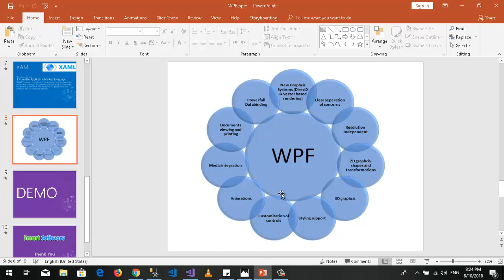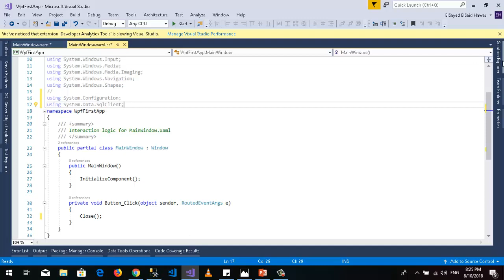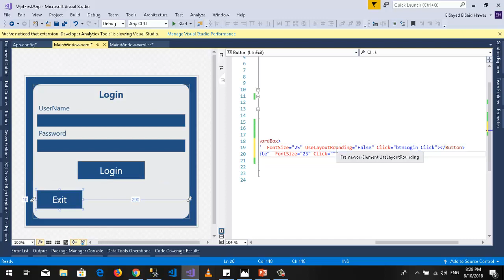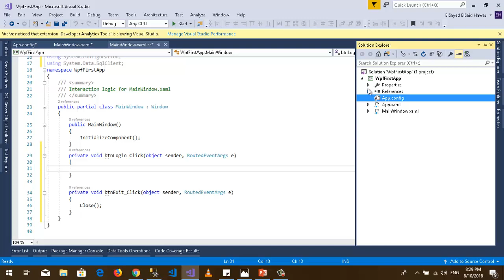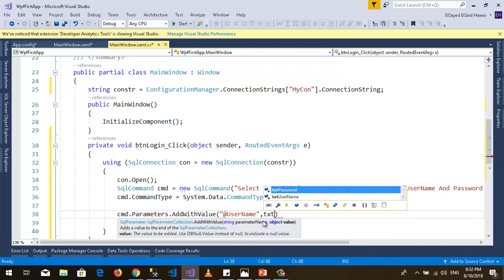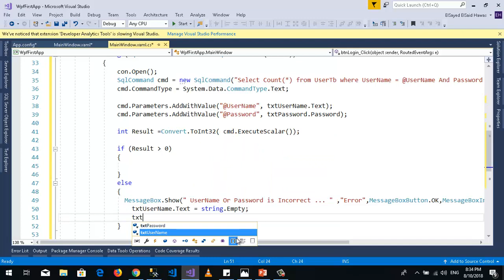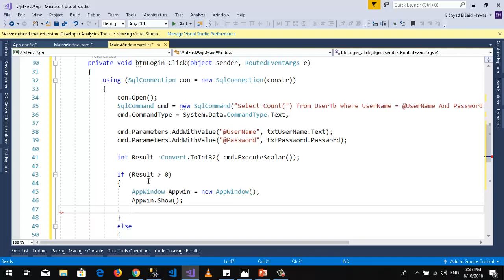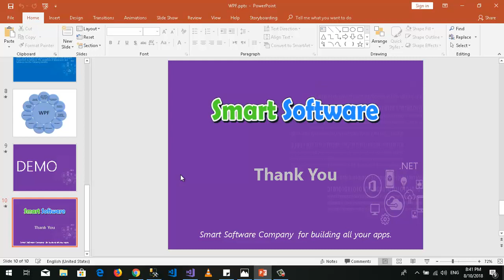2- WPF And XAML Intro With Login Form Part 2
WPF And XAML Intro With Login Form Part 2
طريقة انشاء ويندوز للدخول علي البرنامج باستخدام قالب الدبليو بي اف مع الزامل